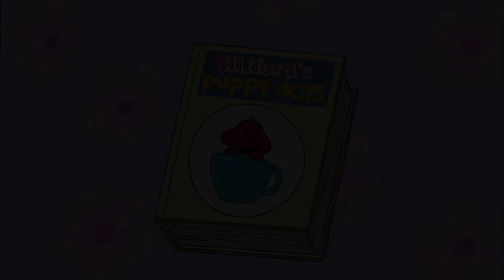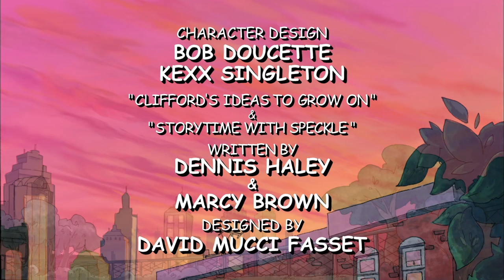Puppy Days 🐶🧣 - My Blanky | With Friends Like You (HD - Full Episodes)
01:04 - Skip the theme song.

116A - Emily Elizabeth tells Nina that she still sleeps with her baby blanket.

116B - Jorge, in an attempt to retrieve a ball from the other side of a fence finds himself stuck.

Join puppy Clifford and Emily Elizabeth as they navigate life before Birdwell Island when Clifford was just a small, little pup.